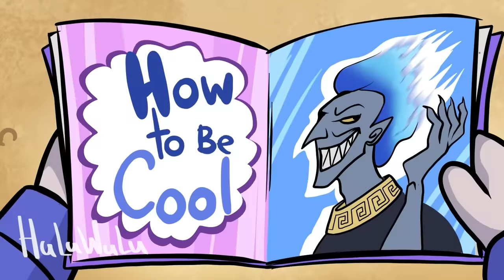DAILY LIFE of CHOO CHOO CHARLES // Poppy Playtime Chapter 3 Animation